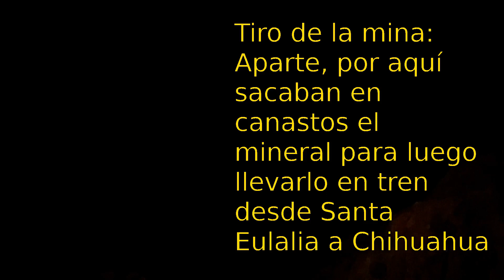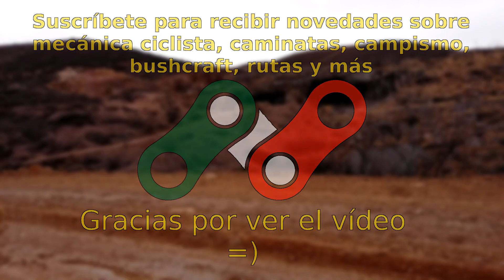Pedaleando bajo tierra: minas Bustillos en Aquiles Serdán (Chihuahua)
Las minas Bustillos se encuentran entre los pueblos mineros de Chihuahua, concretamente entre Santo Domingo y San Antonio. Es una ruta totalmente ciclable, salvo seis peldaños en las minas.